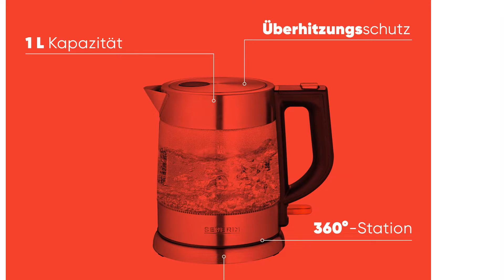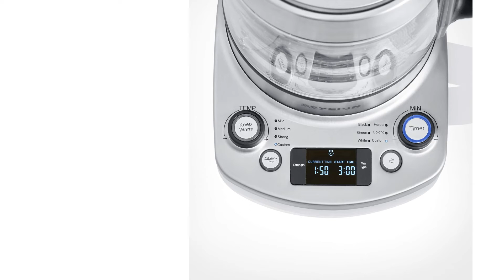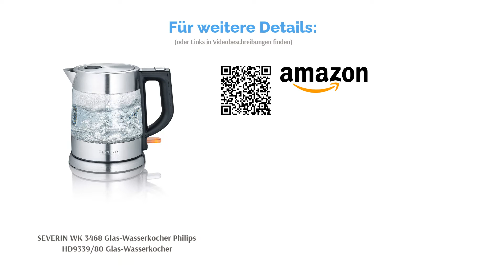Die 2 besten Glas Wasserkocher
00:00 Einführung
00:39 #1 - SEVERIN WK 3468 Glas-Wasserkocher Philips HD9339/80 Glas-Wasserkocher
02:04 #2 - GRUNDIG WK 5860 Glas-Wasserkocher Cloer 4429 Glas-Wasserkocher
03:25 Ende